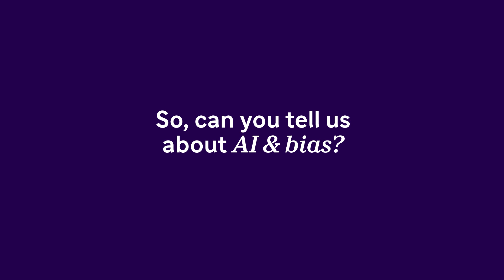Sanofi – Responsible AI @ Sanofi – Bias & Fairness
As AI usage begins to touch every part of our lives, it is more important than ever to ensure it is developed in a way that is fair and responsible for all people, regardless of their background. Head of Clinical Sciences & Operations, Lionel Bascles, tells us why we need to ensure the impartiality of our AI systems and how Sanofi ensures fairness across our digital tools.